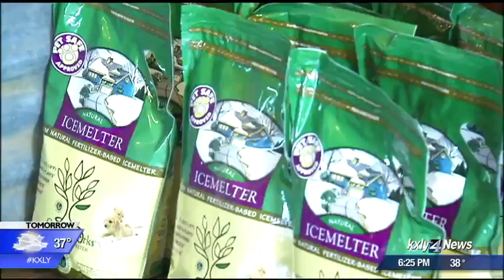Downtown Spokane preps for Small Business Saturday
With Black Friday at the big stores winding down, the character of the downtown shops are going to be on full display starting Saturday morning for this year's Small Business Saturday.